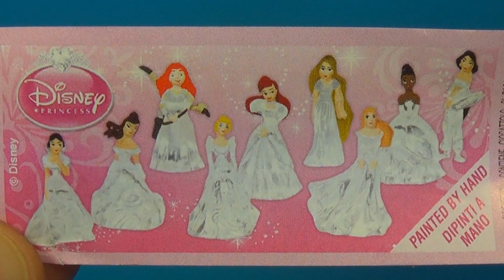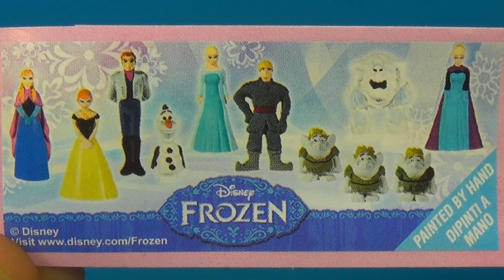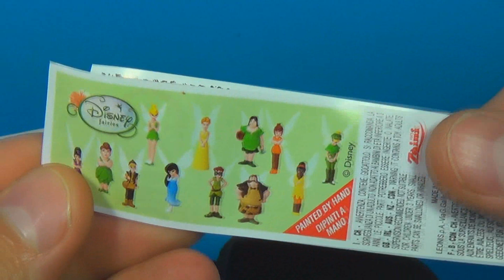Disney PRINCESS Disney Fairies and Disney FROZEN! 3 surprise eggs unboxing for Kids MymillionTV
Today I will show You 3 surprise eggs unboxing! I have Disney surprise eggs, Disney Princess, Disney Frozen and Disney Fairies eggs!